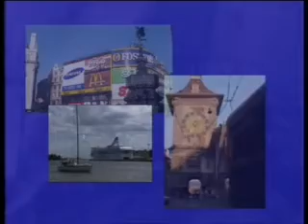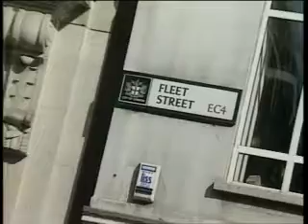Euro London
Have a look at the film we made approaching our 10th Anniversary - back in 1999! The same language issue still remain now when we approach our 20th Anniversary.